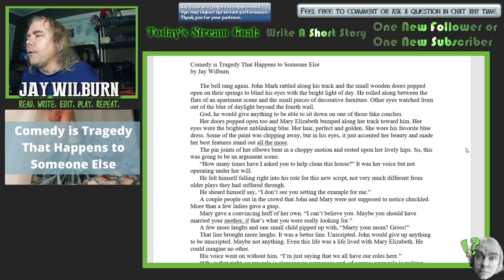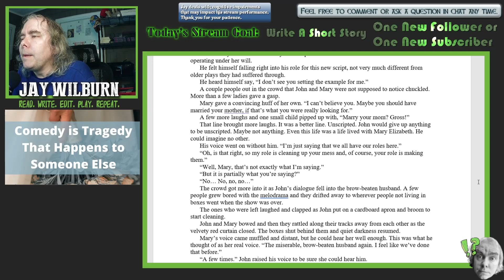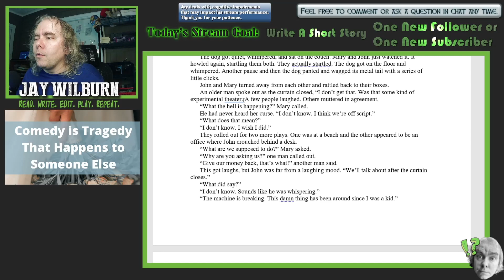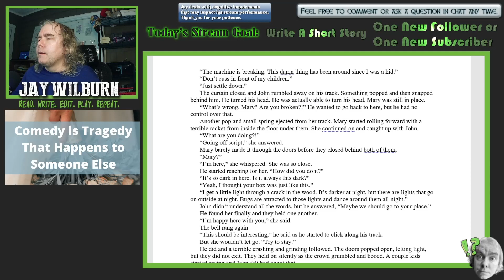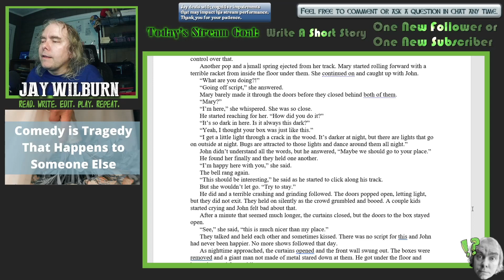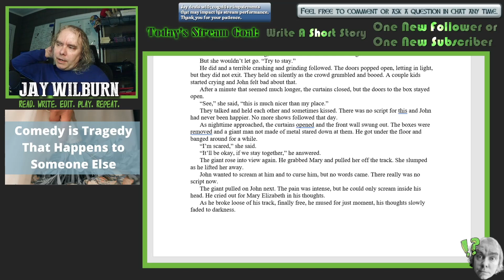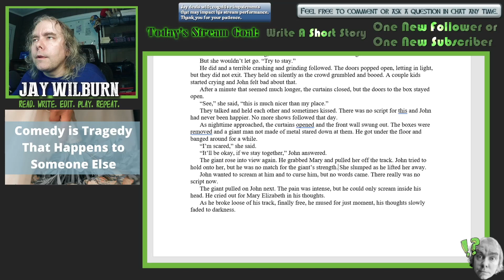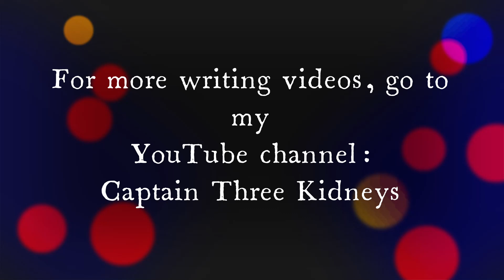Comedy is Tragedy that Happens to Other People - live edit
Jay Wilburn writes a short story live before your eyes.